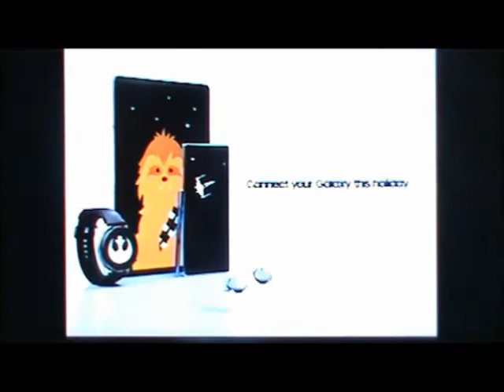CMGUS VCR CLASSIC COMMERCIALS: 4 STAR WARS TECH VADER IMMORTAL FALLEN ORDER SAMSUNG DEC 2019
CMGUS VCR CLASSIC COMMERCIALS: 4 STAR WARS TECH ITEMS MONTAGE VADER IMMORTAL FALLEN ORDER SAMSUNG AIRED IN DECEMBER 2019 *TV ARCHIVE VCR VHS CAPTURED IN SIOUX FALLS SD SOUTH DAKOTA